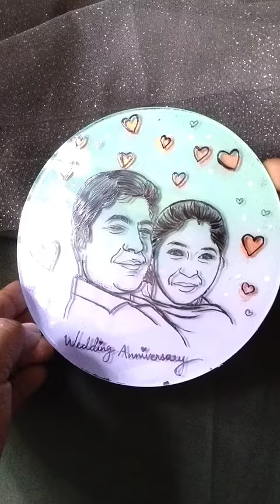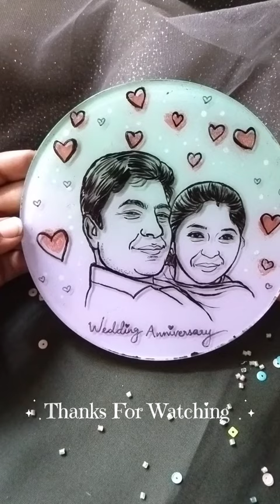Glass painting | Customized anniversary gift 😍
Musician:Paul Werner